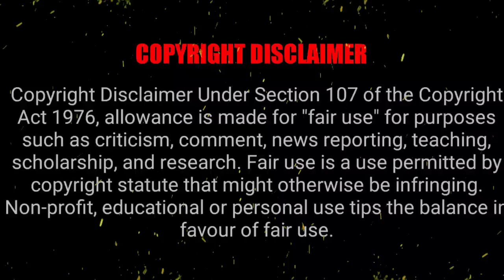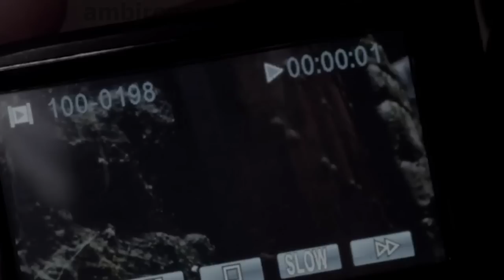THONGSOOK 13 Thai horror movie explained in Hindi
synopsis: The girl Nam befriends the bullied boy Thongsook in the same room in the hospital and she tells that she likes horror films. Thongsook asks whether she would like to see ghosts and he removes his necklace with an amulet and is attacked by ghosts. Years later, Thongsook is an outcast teenager who studies in the same class as Nam and has a crush on her. When Nam and her friends Boy, Jack, and the lesbians' Beam and Pui decide to spend a night on an infamous island, they do not tell Thongsook. The boatman warns the group that the place is cursed and they should neither stay there nor visit the sanctuary where a tragedy happened but they do not pay attention to his words.

PEACE